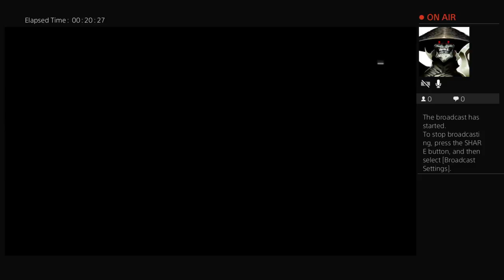Lets play battlefield 4